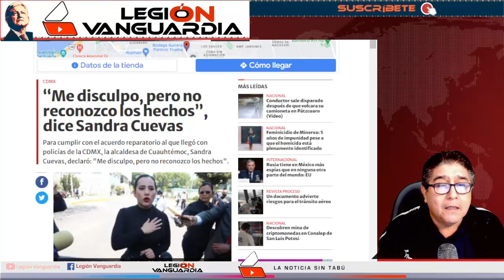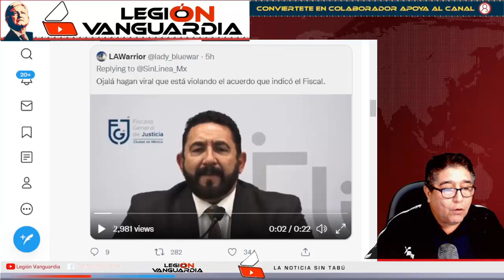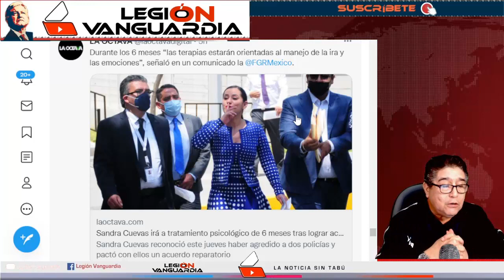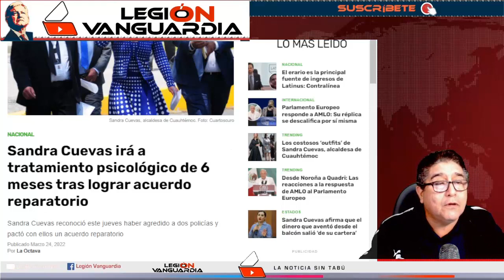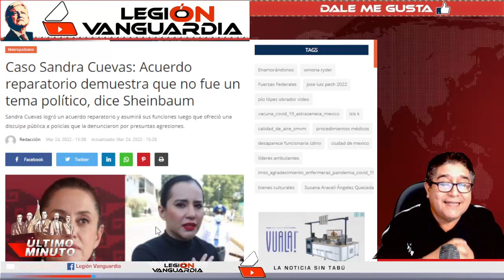¡LADY PELOTAS ACEPTA CULPA PUBLICA, 3 DORITOS DESPUES... PUBLICAMENTE RETA Y NO ACEPTA LOS HECHOS!